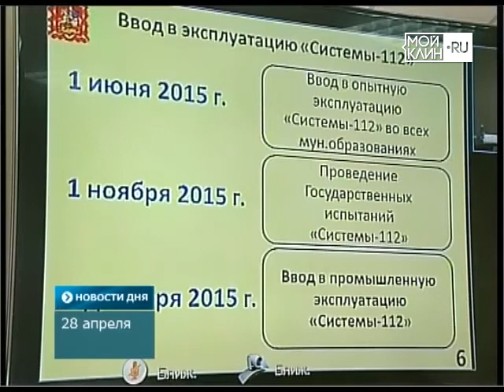Селекторное совещание Правительства области